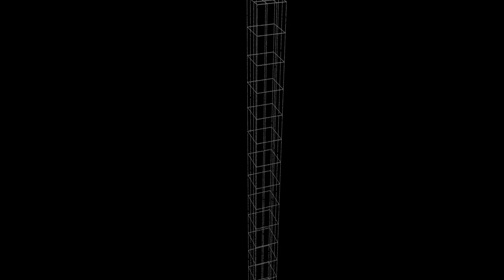DREAM - Visual Effects Breakdown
TEO HUI YING, AKMAL RIFQI, ABIGAIL TAN